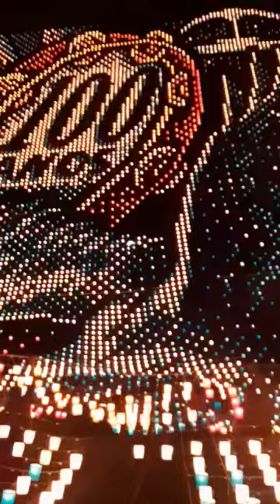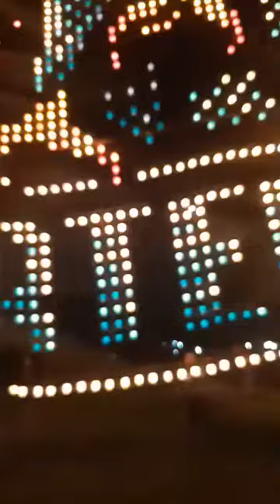MODELADO 16 RJ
Vídeo de CANAL BALÃO DE JORNAL